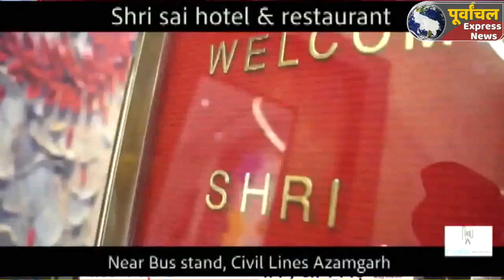azamgarh :संविदा पद पर नियुक्तियों को लेकर बड़ा फर्जीवाड़ा - आरटीआई एक्टिविस्ट पतरुराम विश्वकर्मा..